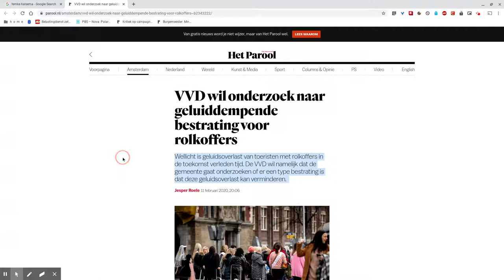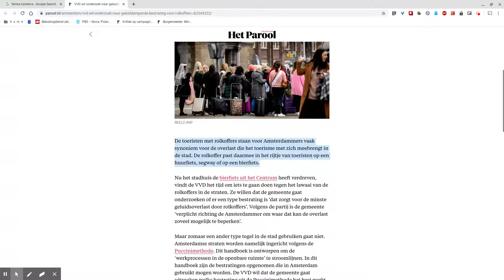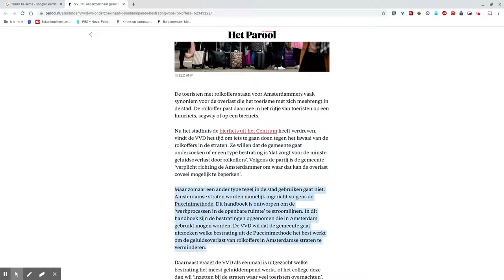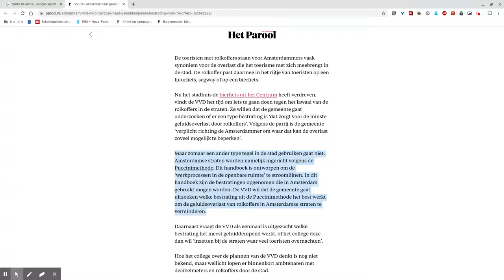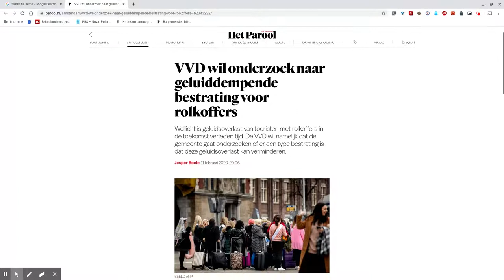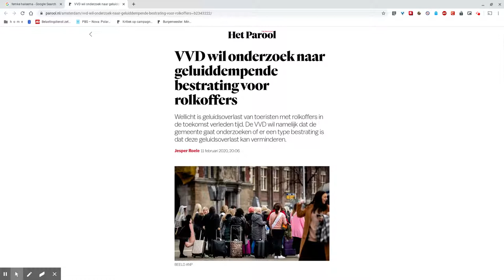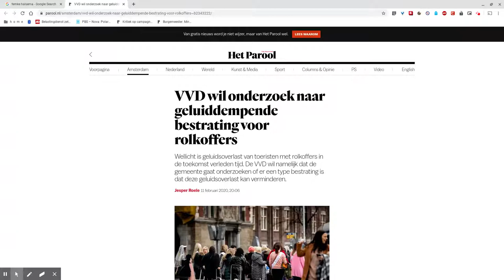Gemeente A'dam Wil Speciale Fietspaden Inrichten Voor Rolkoffers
Oh kerm! De VVD is compleet gek geworden. Men wil de straten van A'dam geluiddempend maken... voor rolkoffers. Ja dat leest u goed. We gaan ONZE straten aanpassen aan HUN rolkoffers. Ziet iemand het verschil nog tussen toerisme en terrorisme?